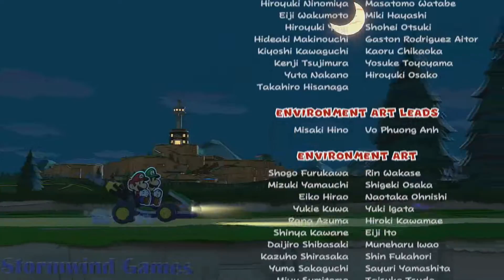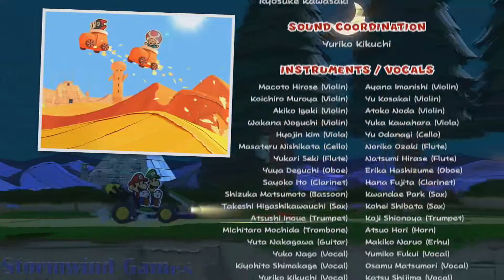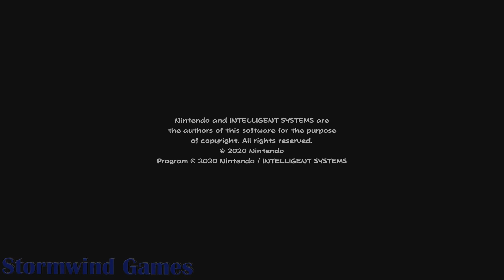Paper Mario: The Origami King - Full Credits